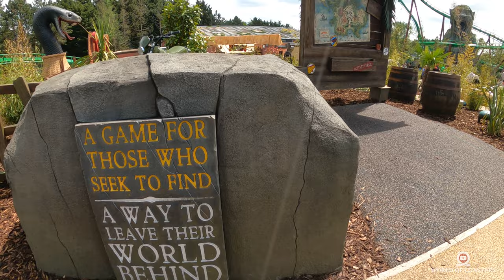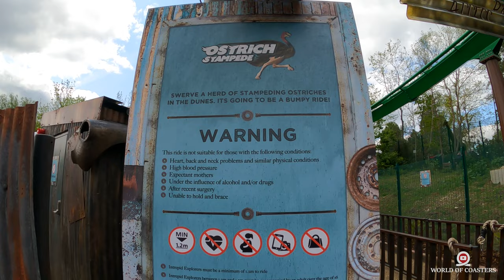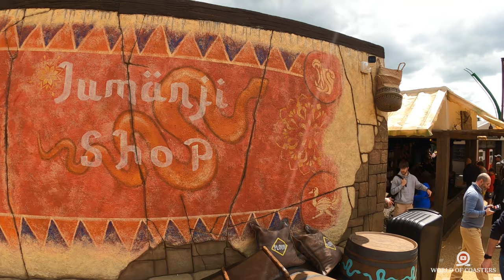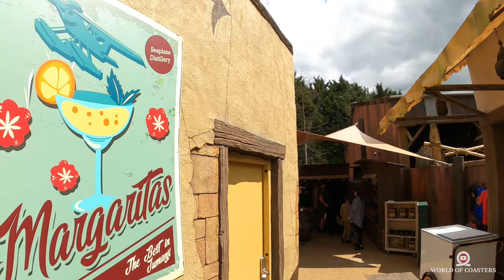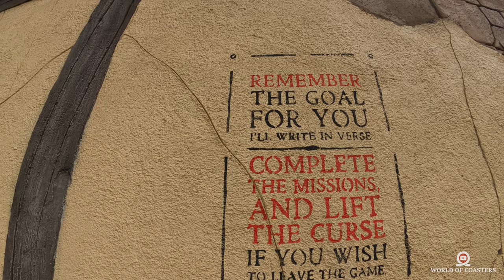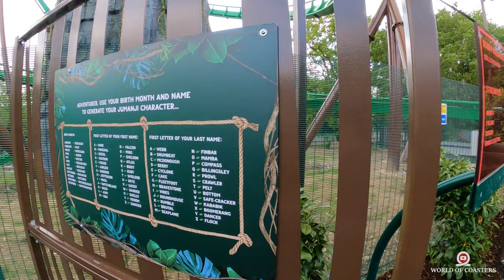World of Jumanji 🌴🐒 Full Walkthrough & Tour & Rides (Chessington World of Adventures)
Hello everyone! Welcome back to another video here on the World of Coasters! Today we've got a full walking tour of Chessington World of Adventures new for 2023 Land; The World of Jumanji. We explore the entire area from the entrance right down to the game stalls, food offerings & rides. Complete with a walkthrough of Mandrill Mayhems Queue.
If you enjoy the video Be sure to leave a Like & don't forget to Subscribe with the Bell Icon to not miss out on any of our future Theme park & Coaster Uploads!